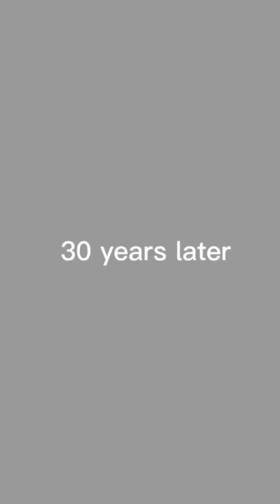Comedy, humor, bromas y chistes Eddy-Oddy baby laughing